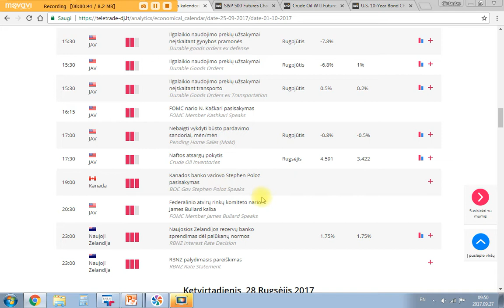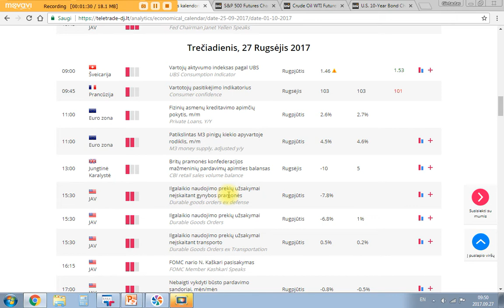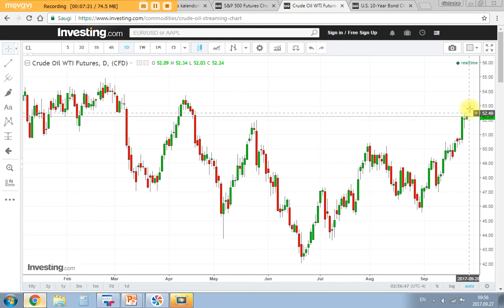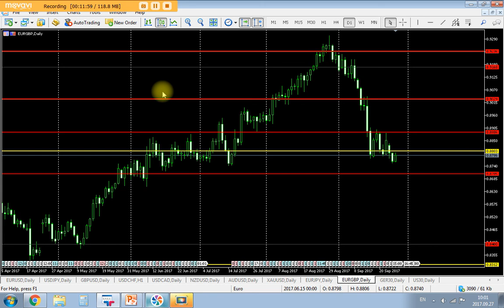Rugsėjo 27d. rinkų apžvalga